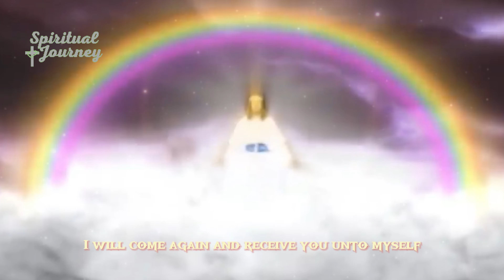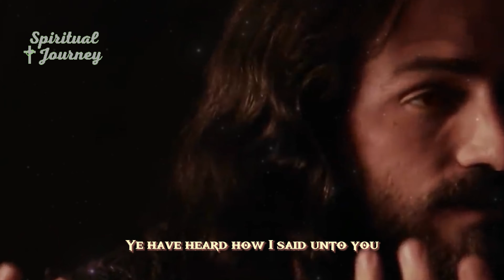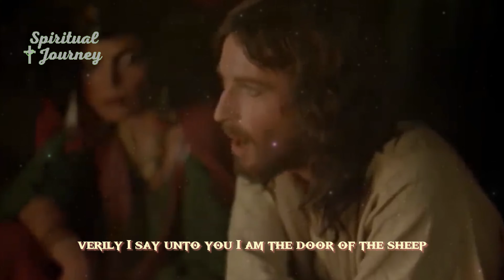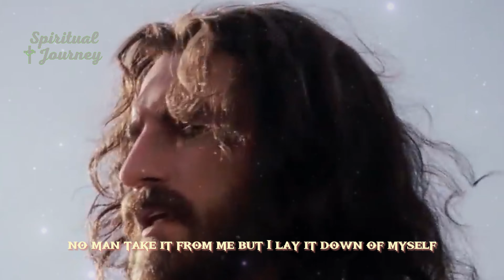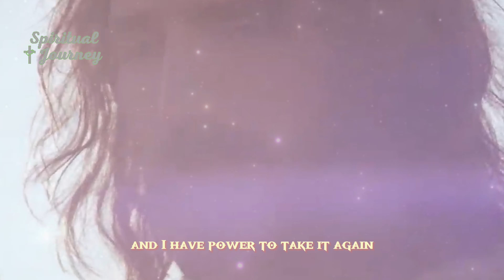Teachings of Christ The Way, the Truth and the Life!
Gospel of John - Jesus proclaims to be the Way, the Truth and the Life. Christ states: "I am the good Shepherd; the good Shepherd lays down his life for the sheep." - John 10:11